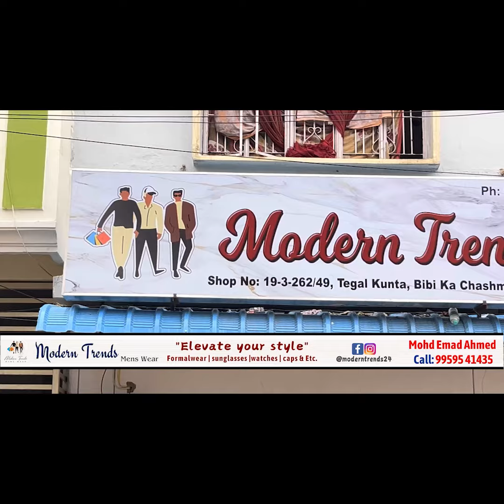Harish Rao House Arrest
BRS MLA T. Harish Rao Ko Police Ne House Arrest karliya Jo Congress MLA A.Gandhi Ke Ghar Jar Rahe The.

Kal A. Gandhi Ne Challenge Ke Mutabiq Kaushik Reddy Ke Ghar Apne Workers Ke Sath Pahuch Kar Hamla Kiya Tha, is Ke Jawab Me BRS MLAs Aaj inke Ghar Ja Rahe The, Ke Kayi MLAs Ko House Arrest Kar Liya Gaya.